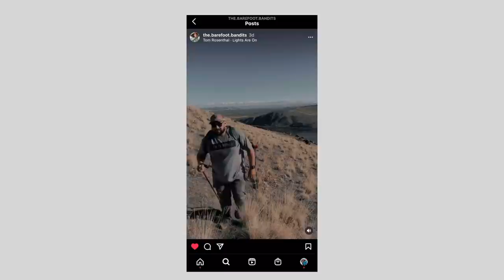VAN LIFE CONFESSIONS!! The Harsh Reality of This Lifestyle...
The truth is...sometimes we don't tell you everything about vanlife. So, in this video we decided to spill all our juicy secrets :)